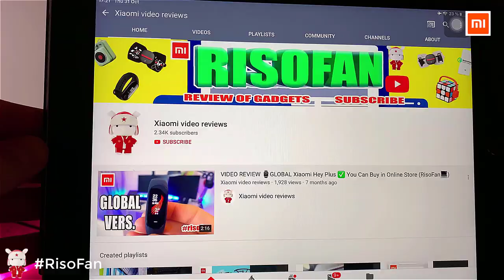Xiaomi Yuemi YM Office Ergonomic Chair.